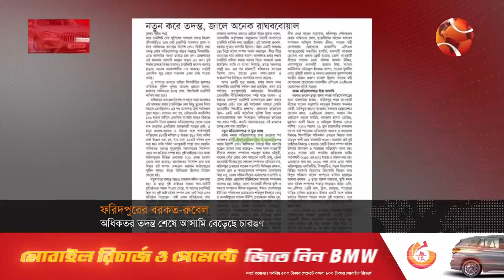বরকত-রুবেলের ২ হাজার কোটি টাকা অর্থপাচার মামলায় আসামি বেড়ে ৪০ জন | Channel 24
বরকত-রুবেলের ২ হাজার কোটি টাকা অর্থপাচার মামলায় আসামি বেড়ে ৪০ জন

»» Office Address:
Bangladesh.